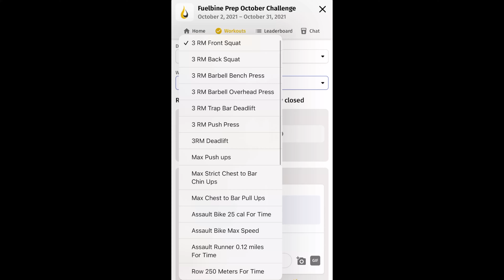February Week 2 Update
00:00 Intro + Member Shout Out
00:18 This week's Challenge
00:39 Kettlebell Club Bringing Back the Your favourite Movement